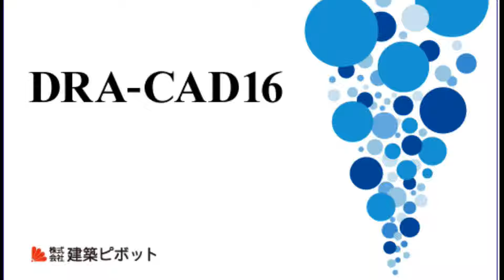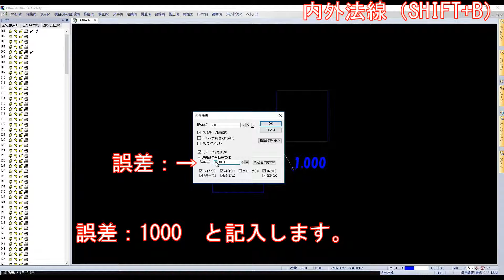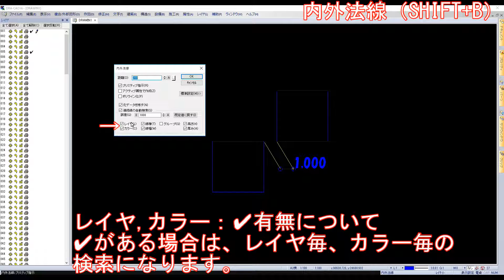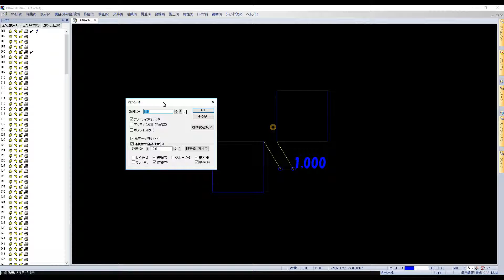DRACAD【操作編】 #15 内外法線 PART3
DRACADの操作方法になります。